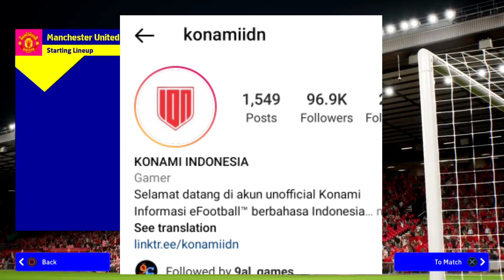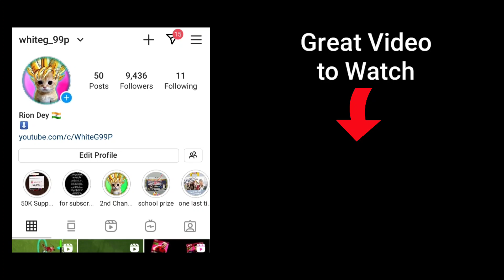eFootball 2022 Mobile Free Rewards + Coins Giveaway! No More Iconic Moments? Efootball Points Expiry